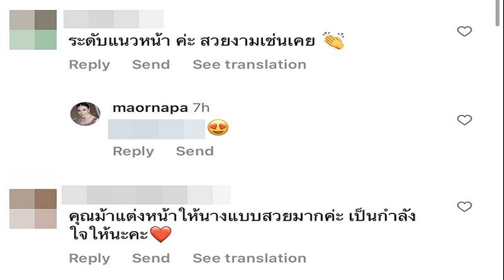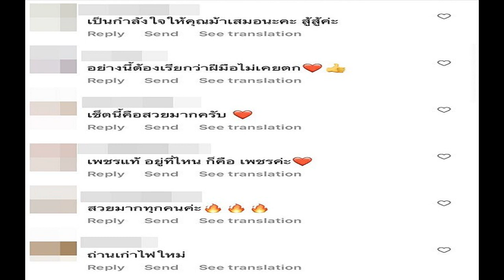ในหลวง พระราชินี ทรงบำเพ็ญพระราชกุศลเนื่องในวันคล้ายวันพระบรมราชสมภพ ร 9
วันที่ 5 ธ.ค.65 เมื่อเวลา 18.41 น. พระบาทสมเด็จพระเจ้าอยู่หัว และสมเด็จพระนางเจ้า ฯ พระบรมราชินี เสด็จพระราชดำเนินไปในการพระราชพิธีทรงบำเพ็ญพระราชกุศลทักษิณานุปทาน เนื่องในวันคล้ายวันพระบรมราชสมภพพระบาทสมเด็จพระบรมชนกาธิเบศร มหาภูมิพลอดุลยเดชมหาราช บรมนาถบพิตร พุทธศักราช 2565 ณ พระที่นั่งอมรินทรวินิจฉัย พระบรมมหาราชวัง
ในโอกาสนี้ สมเด็จพระเจ้าลูกเธอ เจ้าฟ้าพัชรกิติยาภา นเรนทิราเทพยวดี กรมหลวงราชสาริณีสิริพัชร มหาวัชรราชธิดา และสมเด็จพระเจ้าลูกเธอ เจ้าฟ้าสิริวัณณวรี นารีรัตนราชกัญญา โดยเสด็จในการนี้ด้วย

เมื่อเสด็จพระราชดำเนินถึงพระที่นั่งอมรินทรวินิจฉัย พระบาทสมเด็จพระเจ้าอยู่หัว ทรงจุดธูปเทียนเครื่องนมัสการพานทองสองชั้นบูชาพระพุทธปฏิมาชัยวัฒน์ รัชกาลที่ 9 พระพุทธมหาราช ฉ ปริวัตน์ และพระพุทธรูปประจำพระชนมวารของพระบาทสมเด็จพระบรมชนกาธิเบศร มหาภูมิพลอดุลยเดชมหาราช บรมนาถบพิตร พระพุทธรูปประจำพระชนมวารของพระบาทสมเด็จพระปรเมนทรมหาอานันทมหิดล พระอัฐมรามาธิบดินทร พระพุทธรูปประจำพระชนมวารของสมเด็จพระมหิตลาธิเบศร อดุลยเดชวิกรม พระบรมราชชนก พระพุทธรูปประจำพระชนมวารของสมเด็จพระศรีนครินทราบรมราชชนนี และพระพุทธรูปประจำพระชนมวารของสมเด็จพระเจ้าพี่นางเธอ เจ้าฟ้ากัลยาณิวัฒนา กรมหลวงนราธิวาสราชนครินทร์ ที่หน้าพระที่นั่งบุษบกมาลา ทรงกราบ ทรงจุดธูปเทียนเครื่องราชสักการะทองลงยาราชาวดี
และทรงจุดธูปเทียนเครื่องทองน้อยกราบถวายบังคมพระบรมอัฐิพระบาทสมเด็จพระบรมชนกาธิเบศร มหาภูมิพลอดุลยเดชมหาราช บรมนาถบพิตร พระบาทสมเด็จพระปรเมนทรมหาอานันทมหิดล พระอัฐมรามาธิบดินทร และพระอัฐิสมเด็จพระมหิตลาธิเบศร อดุลยเดชวิกรม พระบรมราชชนก สมเด็จพระศรีนครินทราบรมราชชนนี และสมเด็จพระเจ้าพี่นางเธอ เจ้าฟ้ากัลยาณิวัฒนา กรมหลวงนราธิวาสราชนครินทร์ ซึ่งประดิษฐานที่พระแท่นนพปฎลมหาเศวตฉัตร สมเด็จพระนางเจ้าฯ พระบรมราชินี ทรงจุดธูปเทียนเครื่องราชสักการะทองลงยารอง และทรงจุดธูปเทียนเครื่องทองน้อย เสร็จแล้ว พระสงฆ์ 30 รูป เจริญพระพุทธมนต์ พระบาทสมเด็จพระเจ้าอยู่หัว ทรงจุดเทียนดูหนังสือเทศน์พระราชทานแก่เจ้าพนักงานพระราชพิธี เชิญไปปักที่จงกลธรรมาสน์ ทรงจุดธูปเทียนเครื่องทรงธรรม แล้วทรงจุดธูปเทียนเครื่องทองน้อยที่หน้าพระแท่นนพปฎลมหาเศวตฉัตร สำหรับพระบรมอัฐิและพระอัฐิทรงธรรม พระธรรมพัชรญาณมุนี สำนักสงฆ์บ้านไร่ทอสี อำเภอปากช่อง จังหวัดนครราชสีมา ถวายศีล และพระถวายพระธรรมเทศนาเรื่อง มรรควิถีกถา
พระบาทสมเด็จพระเจ้าอยู่หัว ทรงประเคนจตุปัจจัยไทยธรรมบูชากัณฑ์เทศน์ ทรงทอดผ้าไตร เที่ยวแรก 15 ไตร และเที่ยวที่สอง 16 ไตร พระสงฆ์สดับปกรณ์ ทรงหลั่งทักษิโณทก พระสงฆ์ถวายอนุโมทนา ถวายอดิเรก ถวายพระพรลา เสร็จแล้ว เสด็จพระราชดำเนินไปทรงกราบพระพุทธปฏิมาชัยวัฒน์ รัชกาลที่ 9 พระพุทธมหาราช ฉ ปริวัตน์ และพระพุทธรูปประจำพระชนมวารที่หน้าพระที่นั่งบุษบกมาลา และทรงกราบถวายบังคมพระบรมอัฐิ และพระอัฐิ ที่หน้าพระแท่นนพปฎลมหาเศวตฉัตร ทรงรับการถวายความเคารพของผู้มาเฝ้าทูลละอองธุลีพระบาท แล้วเสด็จพระราชดำเนินไปประทับรถยนต์พระที่นั่ง เสด็จพระราชดำเนินกลับ